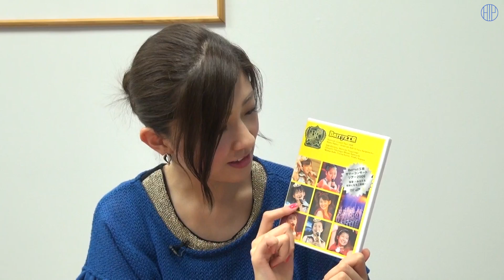Berryz新曲Dance Shot初公開！、ベリセレ、モー娘。'14、℃-ute、Weekly Smile、生田ヘアアレンジ MC:佐藤優樹【ハロ！ステ#69】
今回のMCはモーニング娘。'14の佐藤優樹！

6月4日発売！Berryz工房「愛はいつも君の中に」のDance Shot Ver.を初公開！
「ベリーズセレクション」は熊井友理奈の登場！
各ツアーから、モーニング娘。'14と℃-uteが1曲ずつお届け！
ウィークリースマイルに、「君の代わりは居やしない」の生田衣梨奈になれるヘアアレンジも！
お楽しみに！

00:00～　Berryz工房「愛はいつも君の中に」(Dance Shot Ver.)
05:49～　熊井友理奈「ベリーズセレクション」
11:13～　モーニング娘。'14「HOW DO YOU LIKE JAPAN? ～日本はどんな感じでっか?～」(中野サンプラザ)
16:17～　℃-ute「​Please, love me more!」(中野サンプラザ)
20:57～　スマイレージ「ウィークリースマイル」(ツアー千秋楽)
31:43～　生田衣梨奈ヘアアレンジ

ハロー！プロジェクトオフィシャルサイト（リニューアル！）